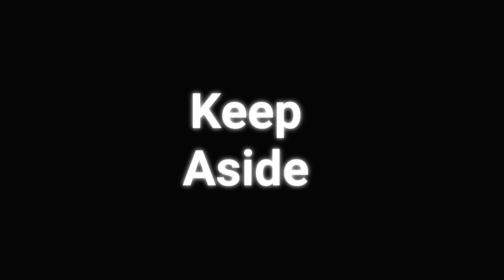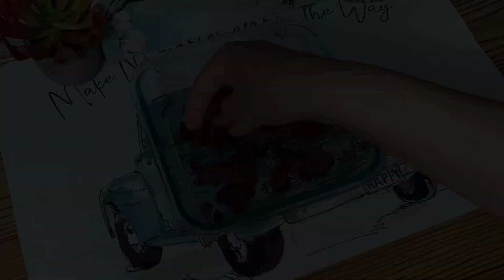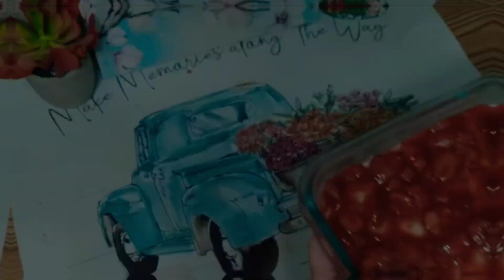Vanilla Strawberry Brownie Pudding|No Bake Dessert Recipe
Ingredients:
Dessicated coconut 1/4 cup
Vanilla essence 1 Teaspoon
Brownie chunks
Strawberry 1/2 cup

Strawberry Icebox Cake Dessert Recipe By Food Fusion
food fusion
strawberry dessert
strawberry icebox cake
 strawberry dessert
 strawberry shortcake
strawberry shortcake cake
strawberry cake
strawberry cake dessert
 strawberry icebox cake dessert
strawberry pudding
pudding
strawberry pudding recipe
strawberry
pudding recipe
strawberry dessert
pudding strawberry
vegan strawberry pudding
strawberry pudding
strawberry chia pudding
strawberry pudding dessert
milk pudding
recipe of strawberry pudding
strawberry banana pudding
how to make strawberry pudding
recipe for strawberry pudding
the best strawberry pudding recipe
easy step to make strawberry pudding
homemade layered strawberry pudding